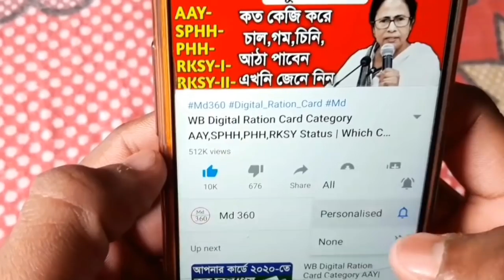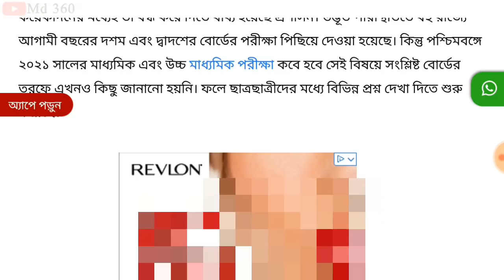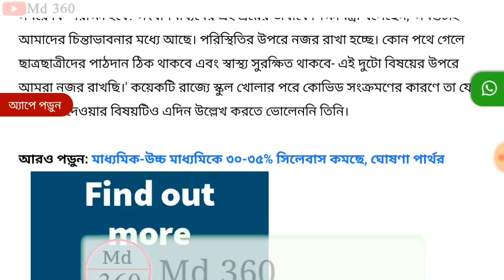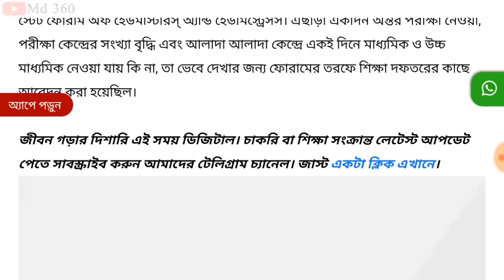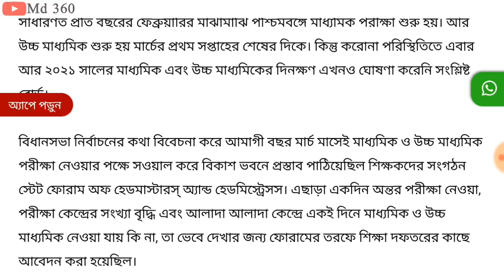মাধ্যমিক পরীক্ষা 2021 কবে হবে? উচ্চ মাধ্যমিক পরীক্ষা 2021 কবে হবে? Madhyamik Exam 2021 Date & Time ?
মাধ্যমিক ও উচ্চ মাধ্যমিক ফাইনাল পরীক্ষা 2020 কবে হবে জানালো শিক্ষামন্ত্রী | মাধ্যমিক পরীক্ষা কবে হবে

মাধ্যমিক ও উচ্চ মাধ্যমিক পরীক্ষা 2021 কতদিন পিছিয়ে যাচ্ছে দেখুন | পরীক্ষার সিলেবাস কমে যাচ্ছে, Exam

madhyamik exam 2021,madhyamik exam 2021 date & time,
madhyamik exam 2021 date,madhyamik exam 2021 news,madhyamik exam 2021 new
update,madhyamik exam 2021 syllabus,madhyamik exam 2021 in west
bengal,madhyamik 2021 exam cancelled,madhyamik exam date 2021 west
bengal,madhyamik exam result 2021,hs exam 2021 date,hs exam 2021,hs exam 2021 news,hs exam 2021 update,hs exam 2021 news assam,hs exam 2021 syllabus,hs exam 2021 new update,hs exam 2021 date assam,hs exam 2021 assam,hs exam 2021 update news,

পিছোতে চলেছে পরীক্ষা? কমতে চলেছে সিলেবাস?

wbbse madhyamik syllabus 2021
hs exam 2021 syllabus
wbbse madhyamik 2021 exam date
2021 madhyamik syllabus
school college reopen in west bengal
madhyamik 2021
2021 madhyamik exam date news
2021 madhyamik exam date

স্কুল কবে খুলবে জানিয়ে দিলেন CM Mamata | West Bengal School College Opening Date News Today 2020

2020.
west bengal school opening date
news.
west bengal school college open
date.
west bengal college
west bengal college service commission.

West Bengal school college opening date by mamata Banerjee ,

West Bengal school opening date declared by mamata Banerjee ,

when school will open in West Bengal ,

West Bengal state school opening date ABP Ananda ,

West Bengal board madrasa opening date ,

md360.
school kobe khulbe 2020.
md 360.
kolkata.
school koba khulba 2020.
school college reopen date 2020 in west bengal.
school college.
school college kobe khulbe update news.
school koba khulba.
open
open school
 khulbe kobe school.
school school school
 school about west bengal.
 madrasa reopening date
কবে স্কুল খুলবে,

2000 কুড়ি স্কুল কবে খুলবে

পশ্চিমবঙ্গে কবে স্কুল খুলবে

কত তারিখে স্কুল খুলবে

সরকারি স্কুলে কত তারিখে খুলবে

স্কুল কবে খুলবে তার খবর 2020

West Bengal Lockdown News Today Live Bengali | LockDown West Bengal News Today Live | Live News Bengali

24 ghanta live bengali.
lockdown news in west bengal abp ananda.
lockdown news update west bengal
today
west bengal lockdown news today live
lockdown news kolkata today.